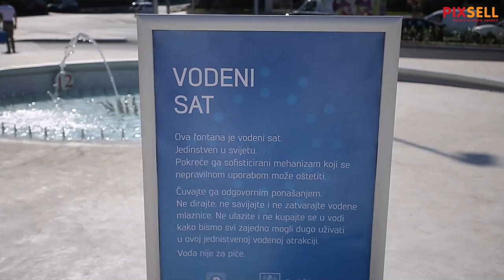Vodeni sat na šibenskoj Poljani | PIXSELL PLUS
Na šibenskoj Poljani, šetalistu iznad podzemne garaže, postavljen je jedinstveni u svijetu vodeni sat. Pokreće ga sofisticirani mehanizam. Šibenčanima nedostaje fontana za osvježenje pa oprezno prilaze satu, ali sat pljeni veliku pažnju i divljenje. Vrijeme se čita kao na svakom satu sa kazaljkama jedino što na ovom vodenom satu mala kazaljka pokazuje minute, a velika sate.